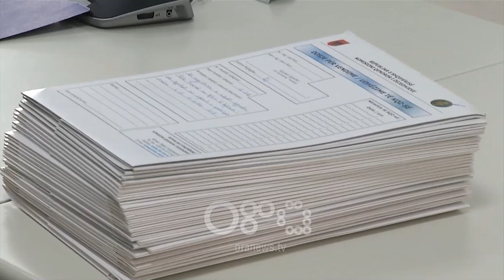Fshihen paratë e fushatës, Zguri: Mungesa e deklarimeve sjell korrupsion e shitblerje të votës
Transparenca e financimit të partive politike është kusht për zhvillimin e një gare të ndershme dhe të barabartë. Këtë mesazh ka dhënë pak ditë para nisjes zyrtare të fushatës zgjedhore, kreu i KQZ-së Klement Zguri. Zguri u shpreh se mungesa e transparencës sjell korrupsion dhe shitblerje të votës.

Në prag të nisjes së fushatës zgjedhore, kryetari i KQZ-së Klement Zguri është shprehur se partitë politike janë hermetike për financat e tyre.

Dhe kjo për kreun e KQZ-së përbën rrezik për kapjen e qeverisjes së nesërme.

Zguri: Transparenca e financimit të partive është kusht për zhvillimin e një gare të ndershme, të barabartë. Ndërkohë mungesa e saj është ftesë për disbalancimin e fushatës, për orientimin e aktorëve drejt praktikave elektorale të paligjshme, drejt shitblerjes së votës, drejt prishjes së administrimit zgjedhor, drejt manipulimit të rezultateve.